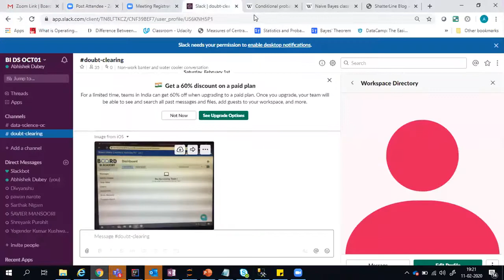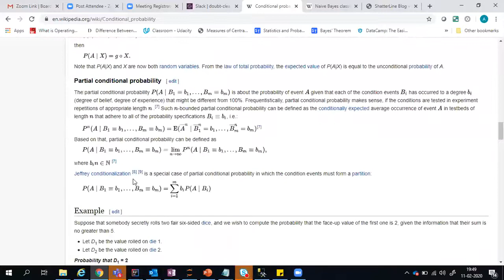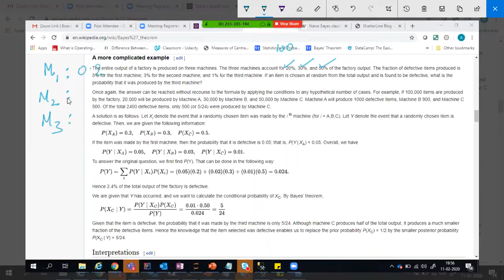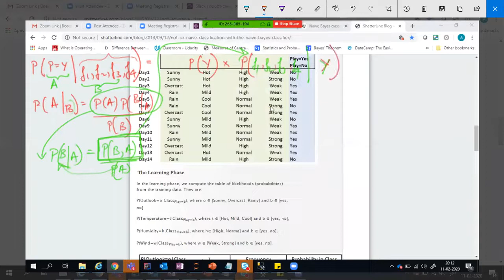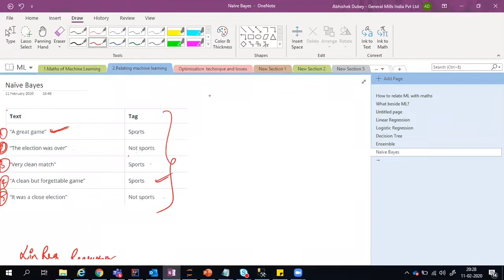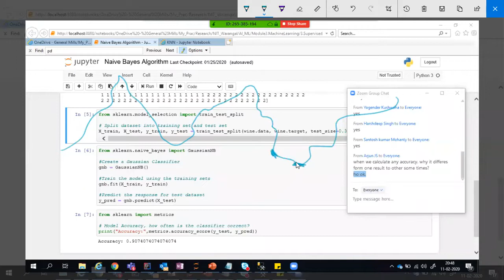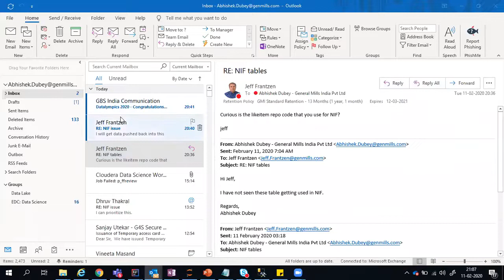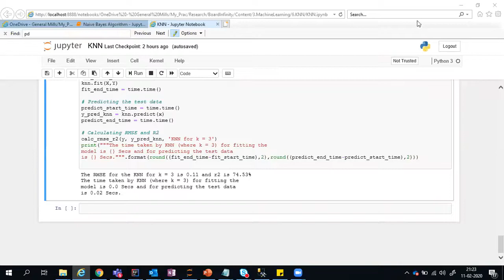Different Machine Learning Models | Machine Learning Course | Board Infinity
In this video, Coach Abhishek explains the two different supervised machine learning models that are Naive Bayes model and Proximity-based model. He explains the mathematical expressions associated with the two machine learning models too. He also performs practical implementation of these models on Jupyter notebook.

Success in your career is NOW just OneCoachAway​.